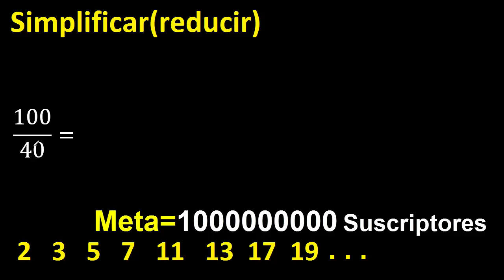simplificar 100/40 simplificado, reducir fracciones a su minima expresion simple irreducible